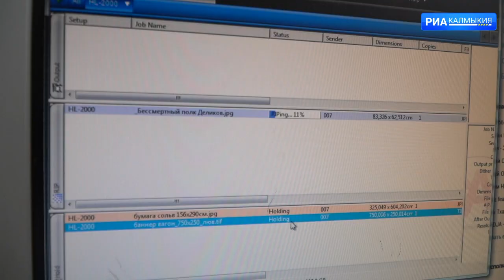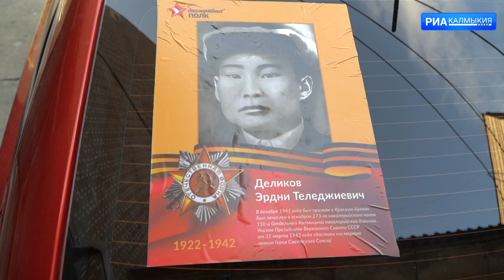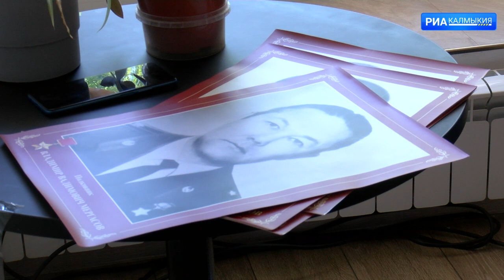Жители РК принимают участие в новом формате акции «Бессмертный полк»